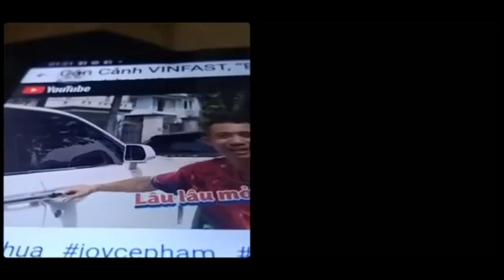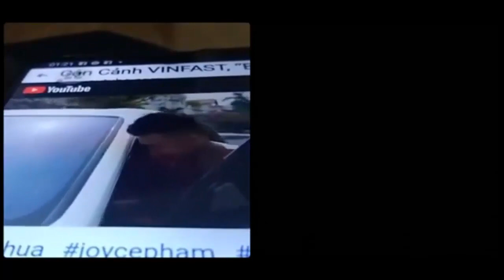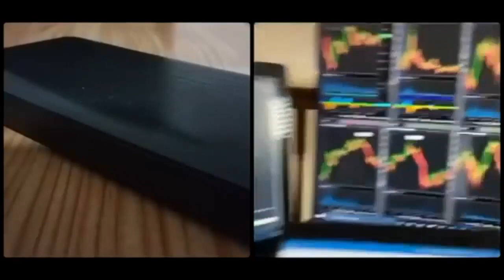Những người Việt lưu vong thích khoe khoang, rồi chê bai Tổ quốc liệu có sung sướng nơi xứ người